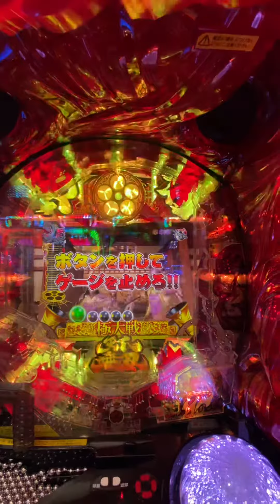花の慶次〜蓮 城門突破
ボタン押せず...。